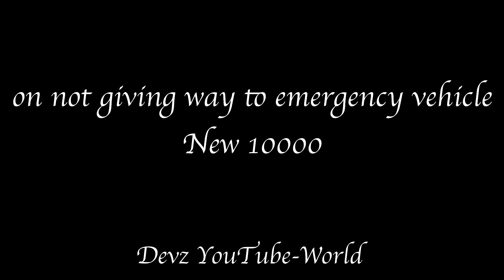New Traffic Rules and Penalty 2021(ട്രാഫിക് നിയമങ്ങൾ, പുതുക്കിയ പിഴ തുക എന്നിവ)MVD Traffic penalty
New Traffic Rules and Penalty 2021(ട്രാഫിക് നിയമങ്ങൾ, പുതുക്കിയ പിഴ തുക എന്നിവ ) Traffic penalty